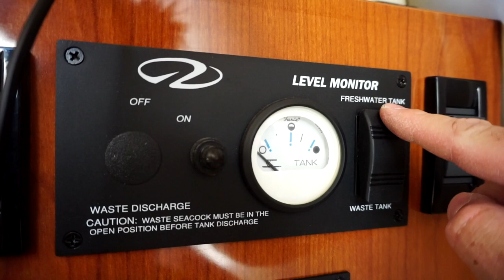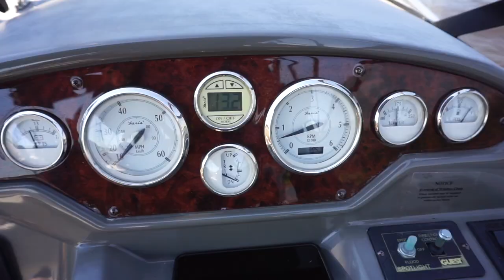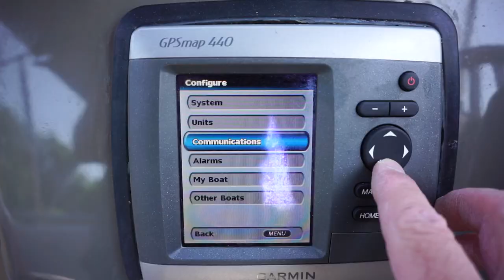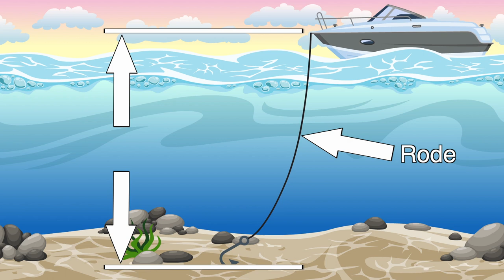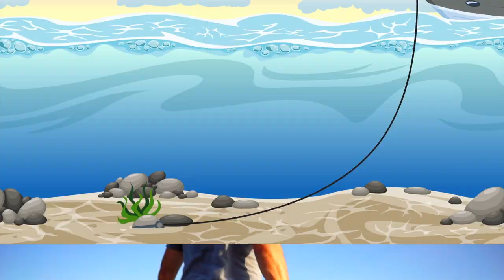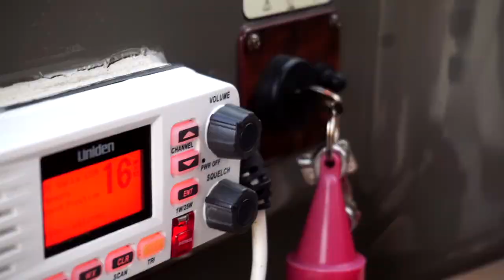HOW TO ANCHOR A BOAT - We Spend the Night "On the Hook!"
Learn more about anchoring with these tips and tricks we've learned the hard way or picked-up over decades of boating. Join us on a trip to the Rancocas Creek in New Jersey and then spend an overnight at anchor on the Delaware River. See how we drop the hook, determine the correct scope for the conditions, and have a good night's sleep while still ensuring we are safe and secure at anchor.

Our mission is to cruise amazing places and cities on our boat without taking days, weeks, or months to get to our destination. Work and family life take up a ton of time. But, that doesn't mean you can't still cruise without having a liveaboard. So, we bought the biggest express cruiser we would want to tow on a regular basis and started "land cruising" our trailered boat to all of the wonderful boating locations on the East Coast of the United States and beyond.

00:00 Trailering our boat
00:58 Trip to the Rancocas
01:36 Anchoring
04:49 The Delaware River
07:02 Overnight at anchor